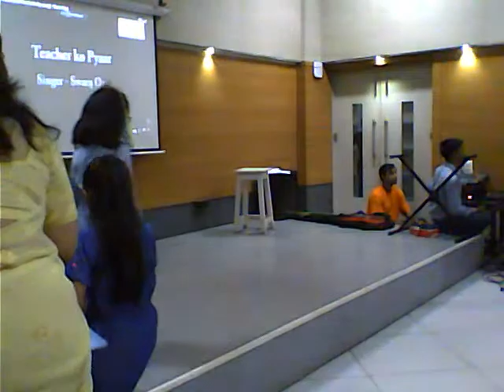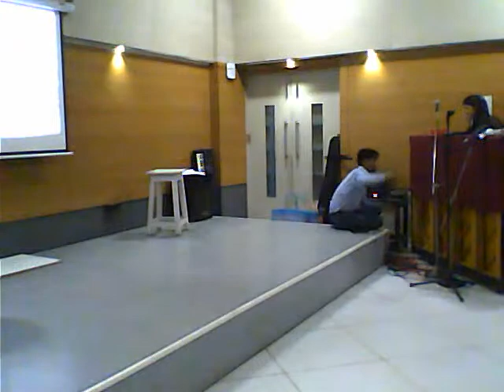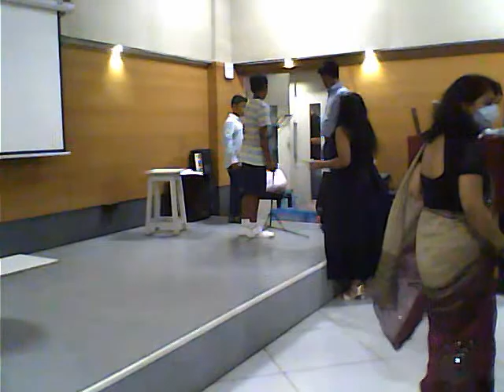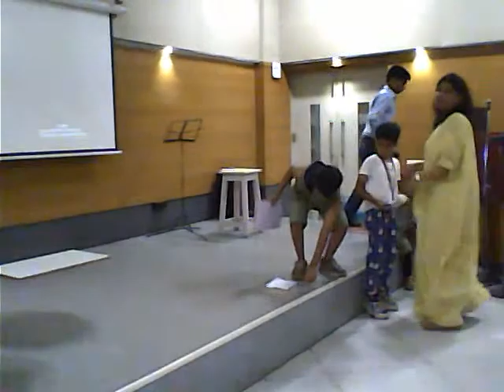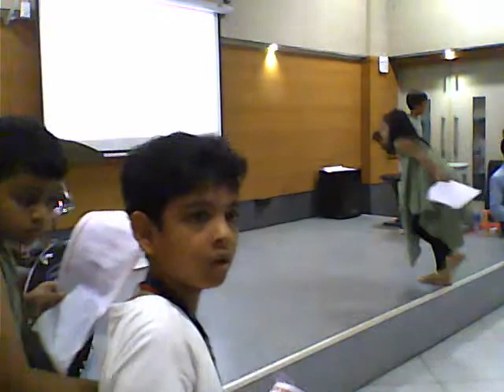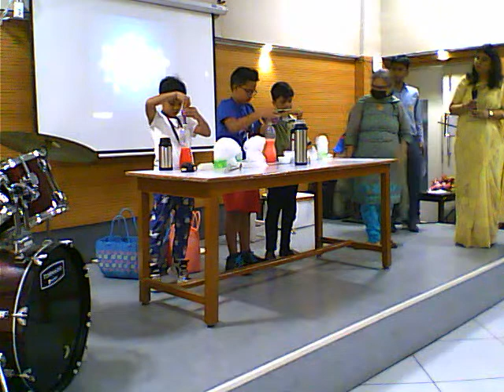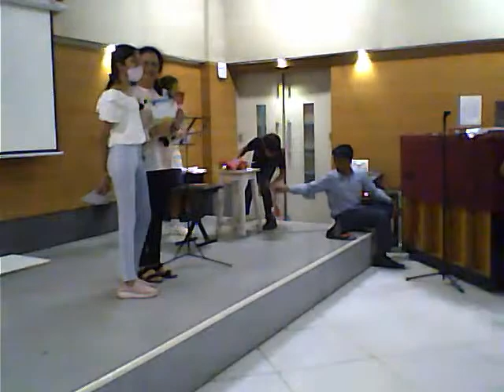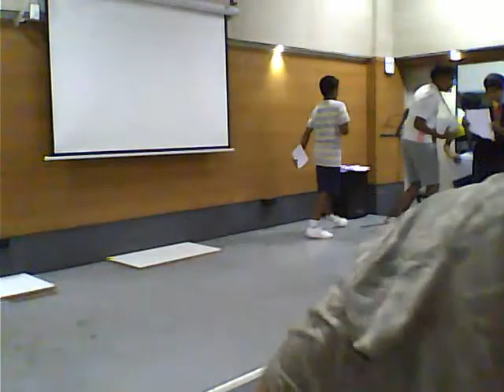Teacher's Day 2022